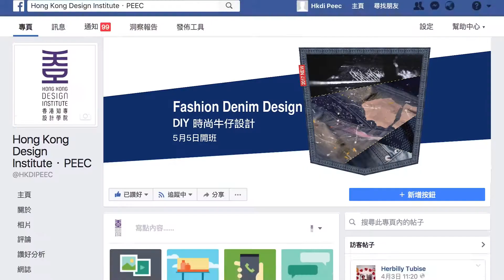PEEC 2017 PV